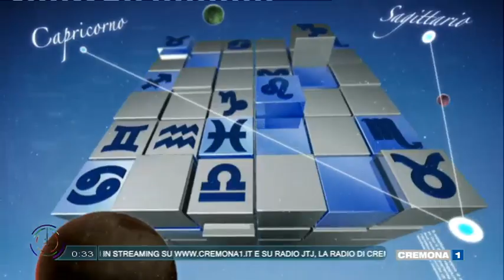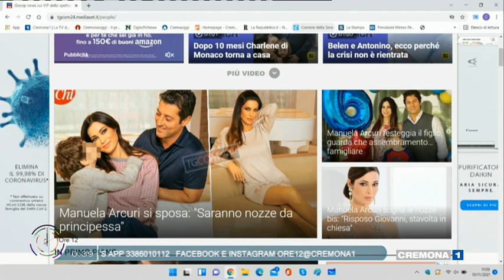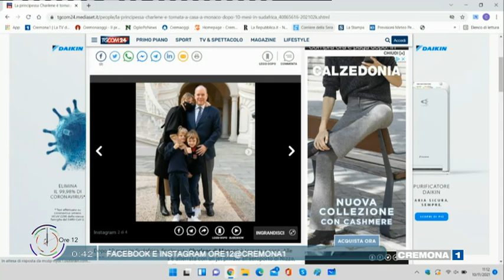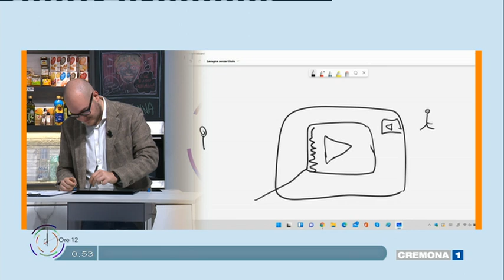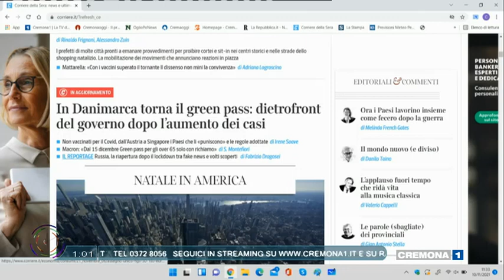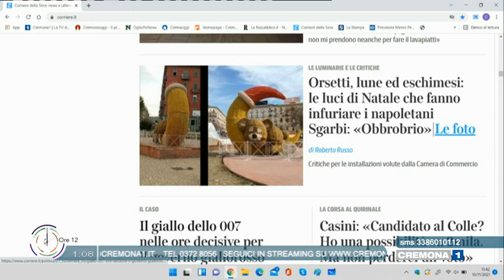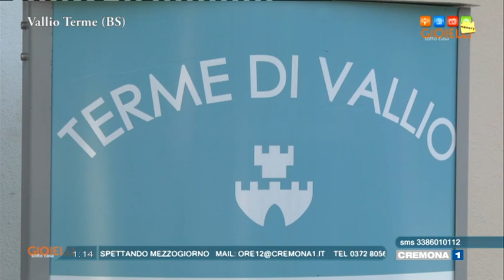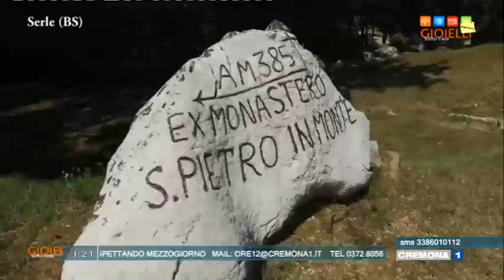ASPETTANDO MEZZOGIORNO del 10 novembre 2021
Puntata di Mercoledi 10 Novembre 2021